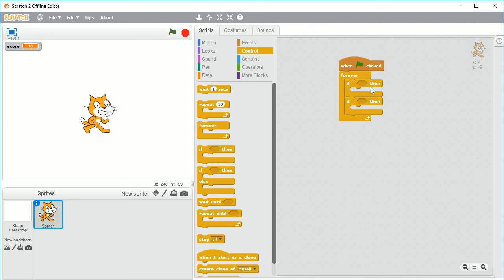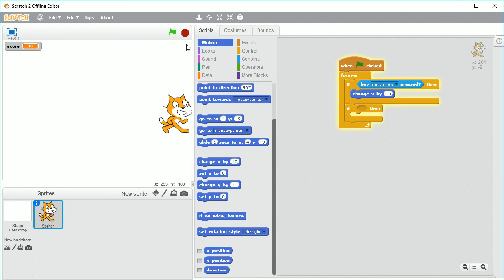Scratch Challenge 1.4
Learn how to program in scratch!
Part 4